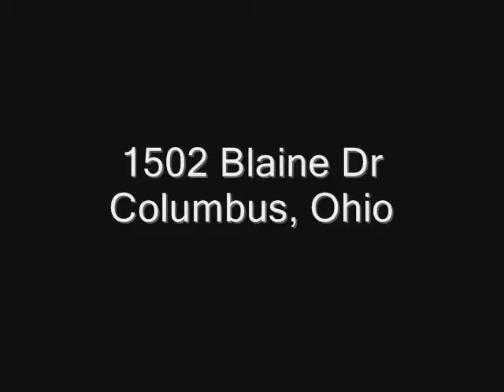Leawood Gardens Columbus: Sam Cooper HER Realtors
Sam Cooper sold 1502 Blaine Dr. Columbus Ohio 43227 in Leawood Gardens which closed in 2011.